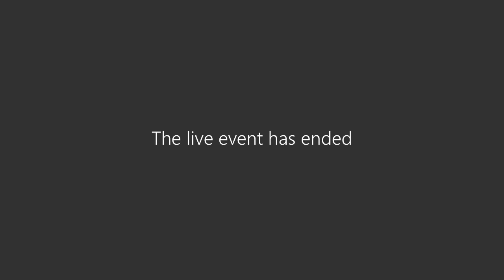June Grants Advisory Committee 2020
Meeting of South Cambridgeshire District Council's Grants Advisory Committee.